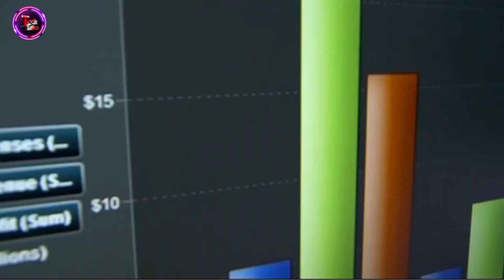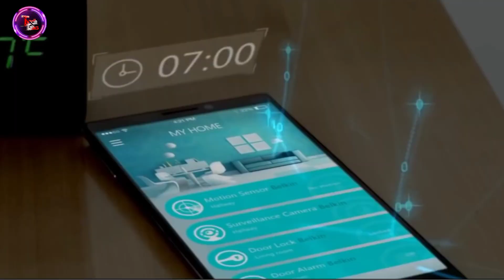How will Artificial Intelligence Technology change the world ।। AI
✳️ Hello Everyone ✳️
- Welcome to the official Channel of "Tech Talks".
- Channel for those who have a passion for :
*  Artificial Intelligence
*  Machine Learning
*  Deep Learning
*  Data Science
*  Computer vision
*  Programming & Coding Languages.